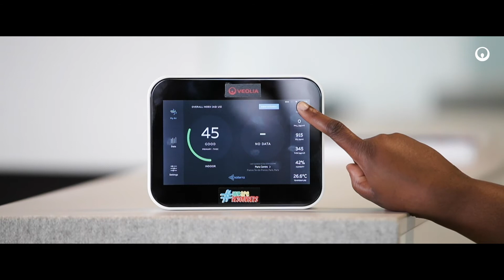La qualité de l'air et COVID-19 | Veolia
Veolia vient de faire un sondage avec l'institut ELABE qui montre que 90% des Français considèrent  qu'il y a un risque lié au Covid et à la qualité de l'air, extérieur ou intérieur. La première étape est d'avoir un système performant de traitement de l'air dans un bâtiment et de s'assurer en permanence d'une bonne gestion des installations dans le temps.
Les réglages des installations doivent être modifiés pour garantir du « tout air neuf » et limiter au maximum les risques.
L'offre de Veolia qui inclut le monitoring avec Air Control, la garantie de résultat avec Air Performance et l'accompagnement des occupants avec Air Human, permet de garantir une qualité d'air dans tous types de bâtiments.
2020 - Direction de la communication Veolia
Production & Images : Christophe Majani d'Inguimbert
Producteur exécutif : Altour Production